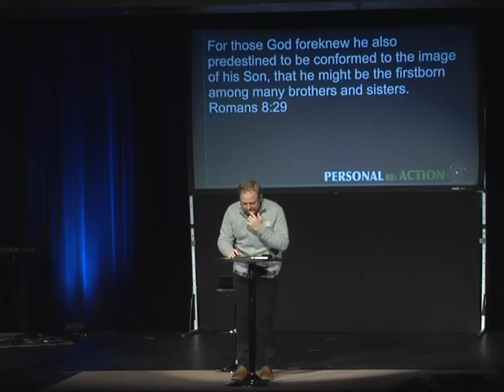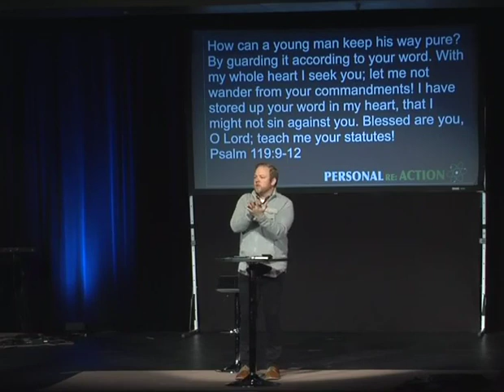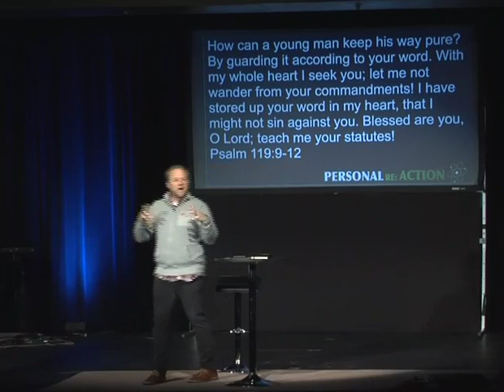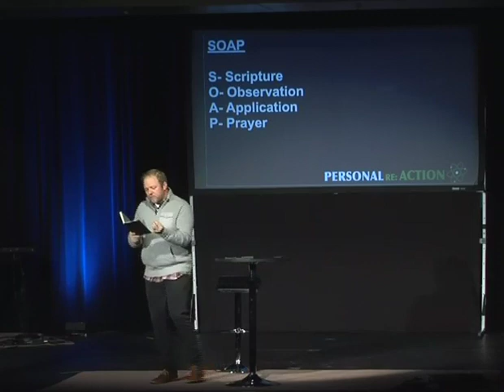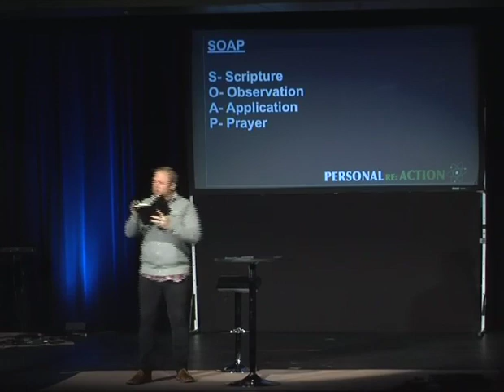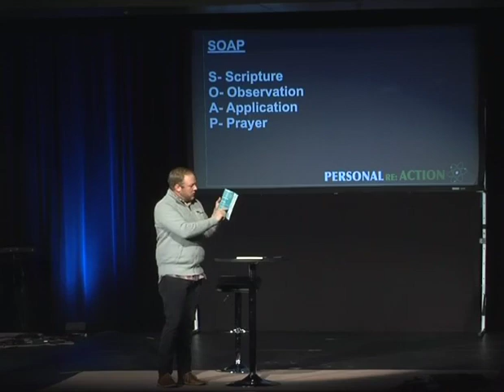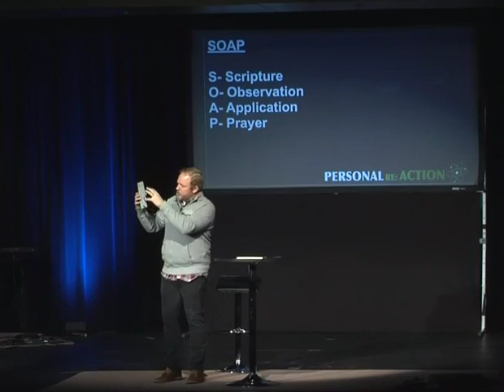SOAP Explanation Message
MPN Canton
Join us Sundays at 10:30am at Sequoyah HS in Canton, GA